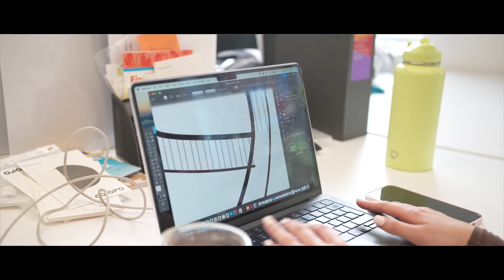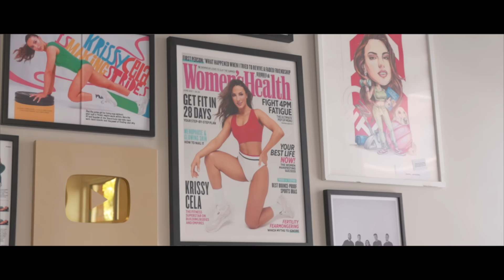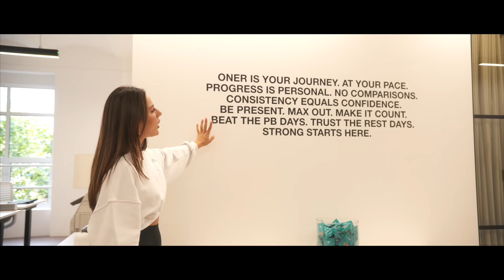"TO NEW BEGINNINGS" | Krissy Cela, Oner Active Documentary | Season 2